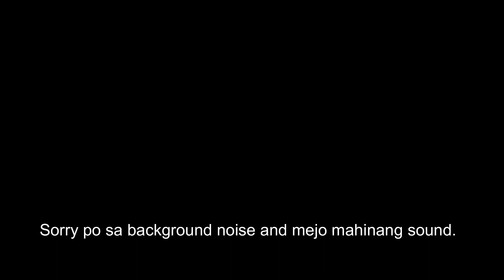199php UNLI SAMGYUP x WINGS x BAGNET x FRIES&MILKTEA MUKBANG ft. GO UNLI BABY | Teacher Ynaa